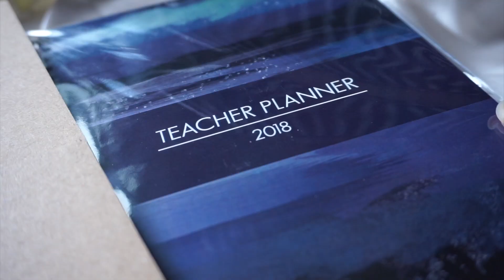Teacher Planner Gift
The 2018 Teacher Planner by Cak Cak Kuti

A teacher is someone who guides, inspires, cares and nurtures. There is no greater thank you than to present them the very tool that will let them continue their passion.